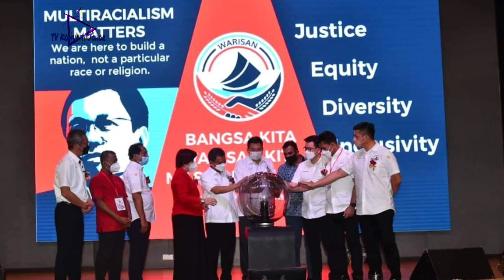Warisan sah bertanding pada PRN Johor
📌Parti Warisan Sabah (Warisan) mengesahkan akan bertanding pada Pilihan Raya Negeri (PRN) Johor, 12 Mac ini.

📌Presidennya, Datuk Seri Mohd Shafie Apdal berkata, keputusan parti berkenaan untuk bertanding pada PRN Johor adalah bagi memberi pilihan kepada pengundi.

📌"Di PRN Melaka dan Sarawak, Warisan tidak bertanding, namun di Johor kita memutuskan secara rasmi untuk bertanding.

📌Pada 6 Februari lalu, Naib Presiden Warisan Datuk Junz Wong dilaporkan berkata keputusan parti itu sama ada bertanding pada Pilihan Raya Negeri (PRN) Johor akan diumumkan dalam masa terdekat.